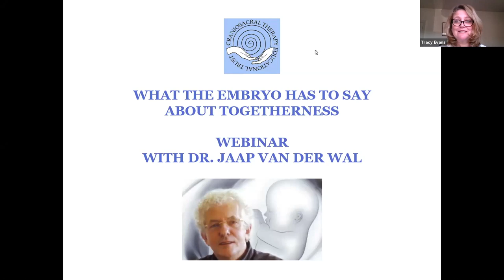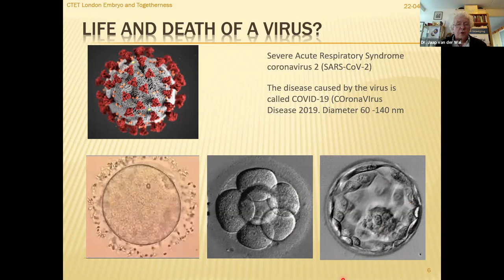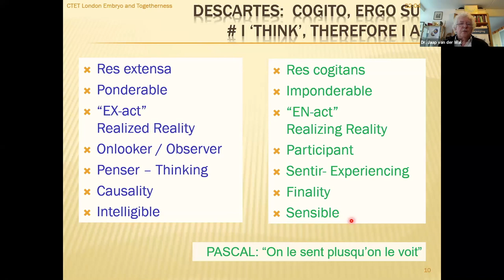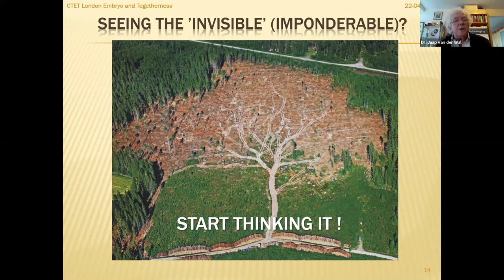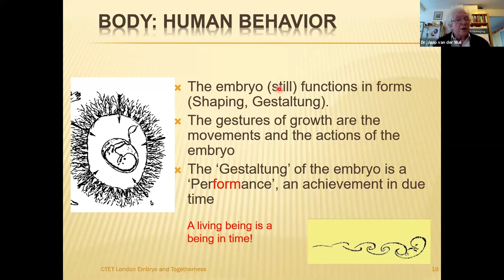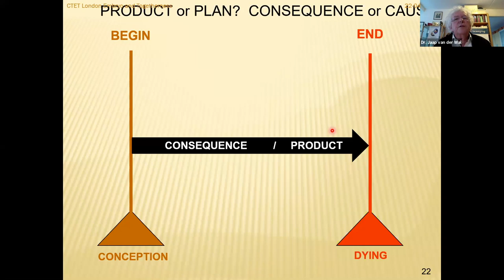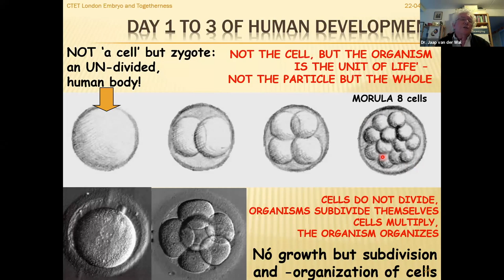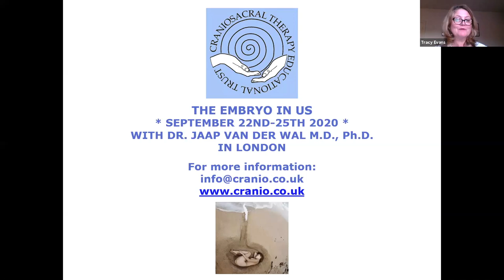'What The Embryo Has To Say About Togetherness' - free webinar with Dr. Jaap van der Wal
Dr. van der Wal will be teaching a 4-day seminar 'The Embryo In Us' in London from February 24th-27th 2022

Dr. Jaap van der Wal is a leading anatomical embryologist who teaches internationally, combining a modern scientific understanding of embryology with a spiritual and holistic perspective. Using his phenomenological approach, he draws attention to the fact that we are more than just a physical body, but that our body is a trinity of ‘Mind, Motion and Matter’. As our bodies are much more than the sum of organs and systems, our current biology is deeply flawed in its understanding of what organisms actually are. And if we don't correctly understand the ‘biological organism', how does this influence the quality of our ‘social organism’? With reference to the current coronavirus epidemic , he presents a new holistic view of the body with an orientation to the embryo by asking the question, “What keeps us together?”